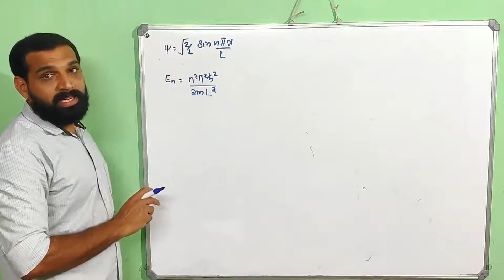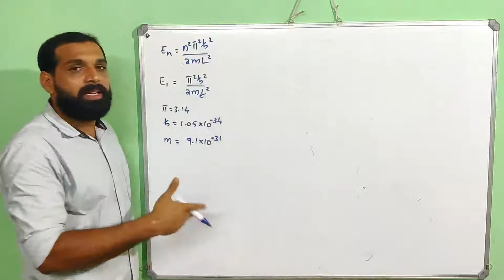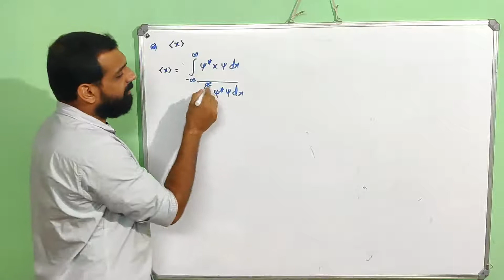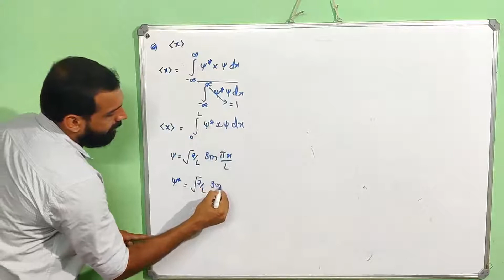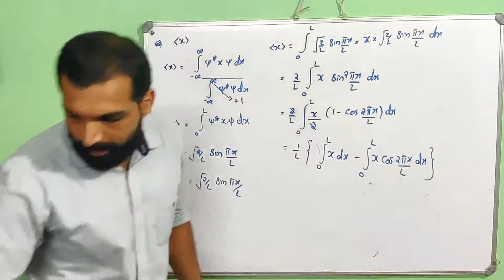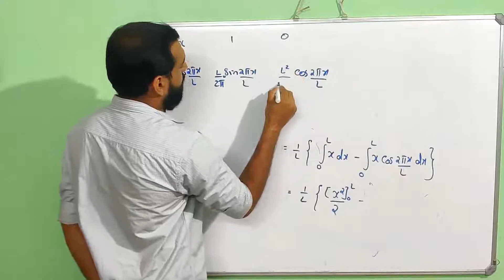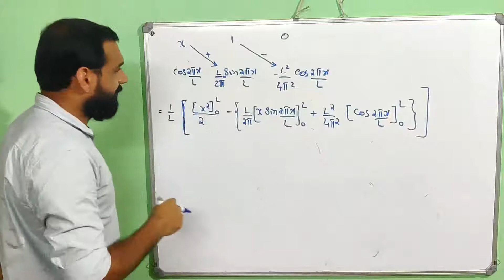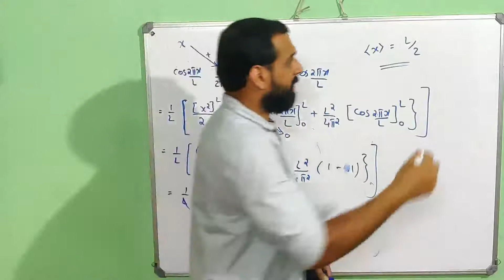Wave Mechanics Part 19: Problems on 1D potential box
Problems on One dimensional potential box